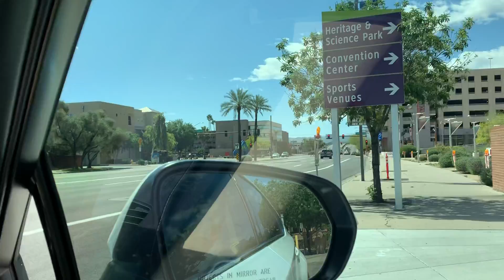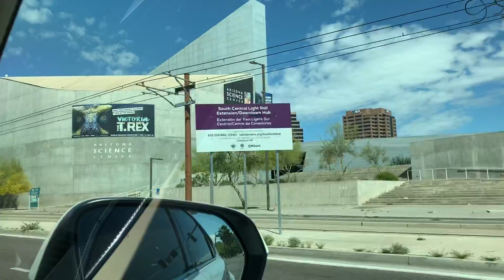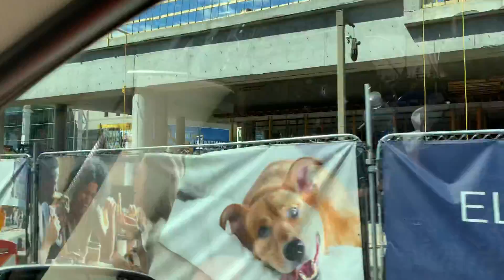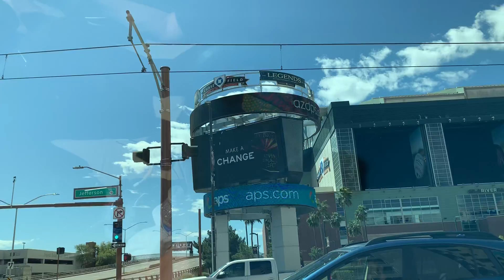Downtown Phoenix during coronavirus lockdown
The video explains all with commentary.